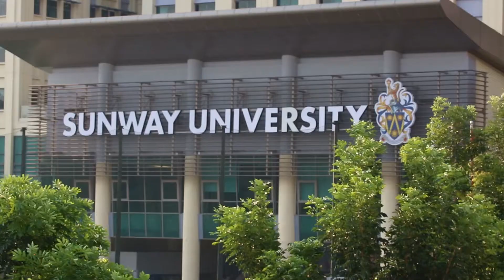Selamat Hari Kebangsaan - Celebrating Malaysia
Wishing all Malaysians 'Selamat Hari Kebangsaan' from all of us at Sunway Group and the Jeffrey Cheah Foundation (JCF).